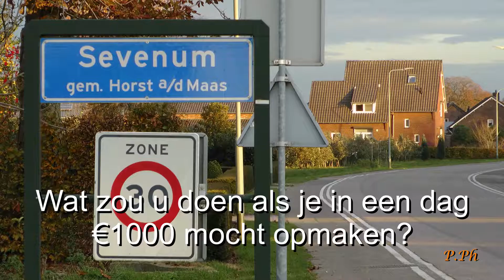124 - Wat zou u doen als je in een dag €1000 mocht opmaken?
De mensen op straat wordt een vraag gesteld zonder voorbereiding waarop men dan zijn antwoord kan geven. De  vraag die werd gesteld inSevenum apr.2017 is, Wat zou u doen als je in een dag €1000 mocht opmaken?